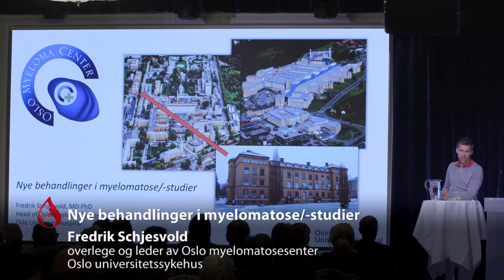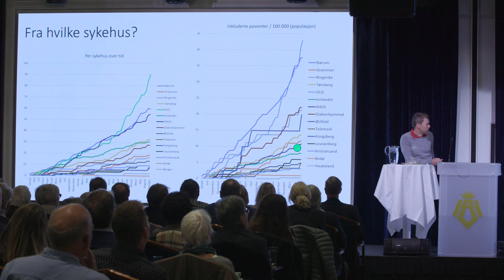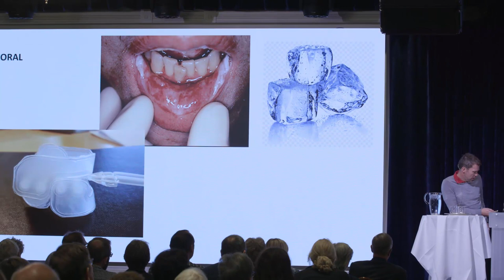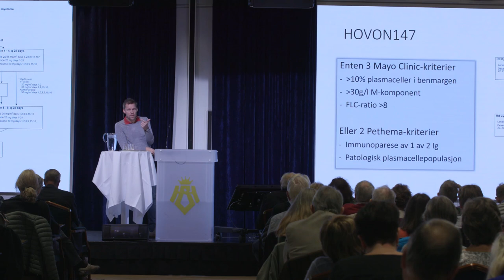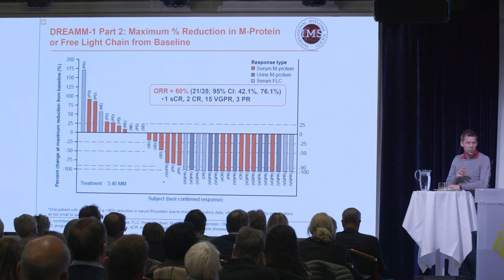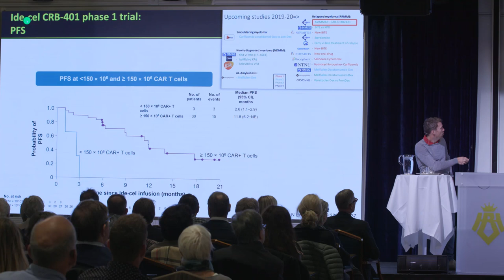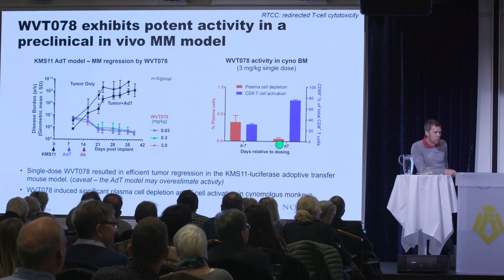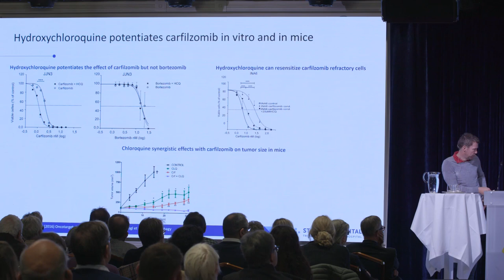Myelomatose. Fredrik Schjesvold. Oslo myelomatosesenter; tilgang til ny behandling gjennom studier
Blodkreftforeningen arrangerte seminar om Myelomatose i okt/nov 2019. Her ser du det innlegget til Fredrik Schjesvold, overlege Oslo universitetssykehus og leder av Oslo myelomatosesenter: Oslo myelomatosesenter; tilgang til ny behandling gjennom studier